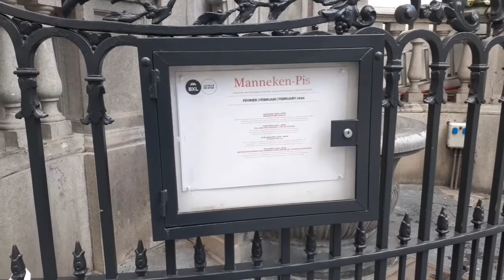işeyen küçük çocuk heykelinin tarihi | Manneken Pis | Brüksel , Belçika 🇧🇪 | Bruxelles , Belgium 🇧🇪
Manneken Pis, 1000 Bruxelles

Bruxelles , Belgium 🇧🇪